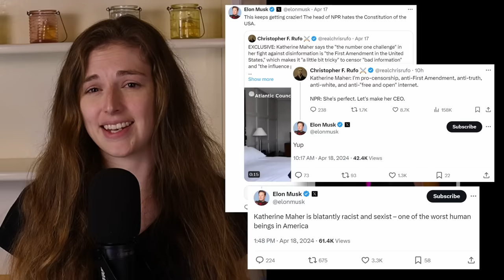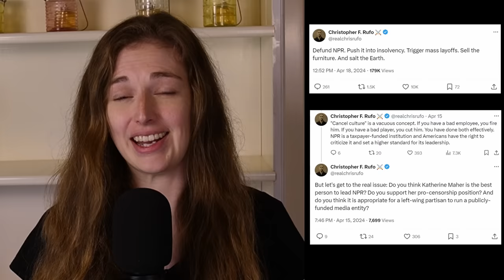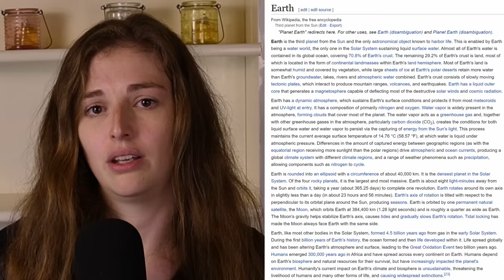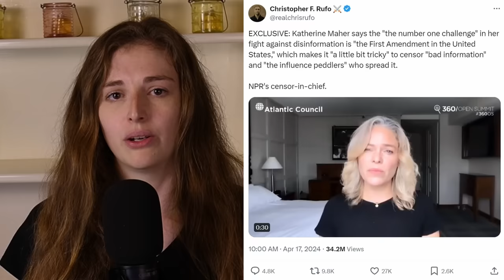Is NPR's new CEO "anti-truth"?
A campaign against NPR's new CEO, ex-Wikimedia Foundation Katherine Maher, is trying to portray her as "anti-truth" and "anti-First Amendment" by taking quotes out of context from her past talks about Wikimedia. As a longtime Wikipedian, I think I can give a little more context about these statements — but I recognize that the people behind this campaign are, ironically, not looking for the facts.

Molly White is a researcher, software engineer, and long-time Wikipedia editor. She is best known for her website, Web3 is Going Just Great, and for her Citation Needed newsletter.